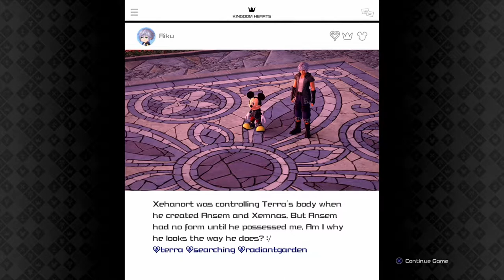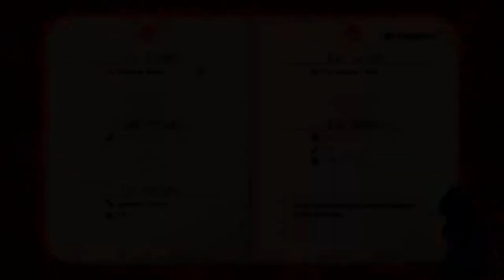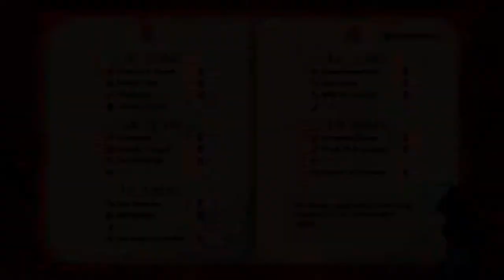Kingdom Hearts 3 Part 30